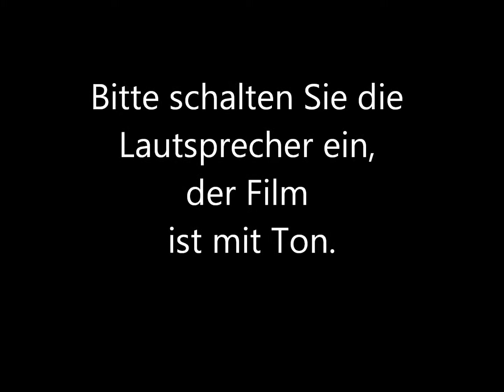Wir stehen hier vor einem Haus in Florida, das zum Verkauf steht, aber bestimmt nicht lange.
Wir stehen hier vor einem Haus in Florida, das zum Verkauf steht, aber bestimmt nicht lange. Es kostet nur $275 000.
Dieses Haus hat 2 Schlafzimmer, 2 Bäder, 1 Wohnzimmer und eine Küche.